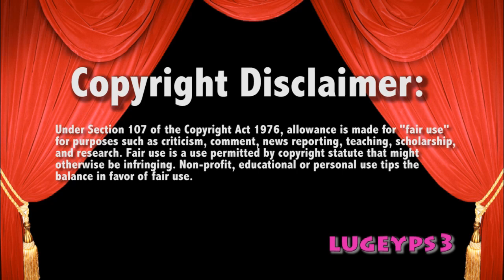WWE Raw 11/3/14 Ryback vs Titus Oneil Live Commentary